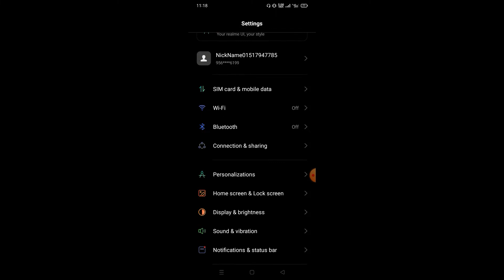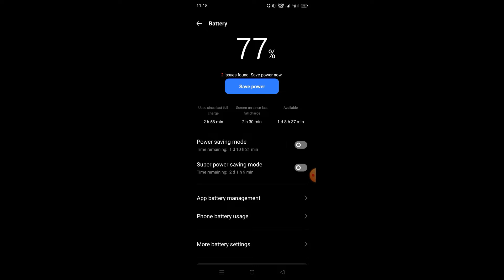how to know which apps more battery consume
how to tell which apps are using battery android 11

android battery usage by app
android battery usage "-5" app
how to check app battery usage on samsung
how to tell which apps are using battery android 10
how to stop apps from draining battery android
how to stop apps from draining battery android programmatically
which apps use most battery android